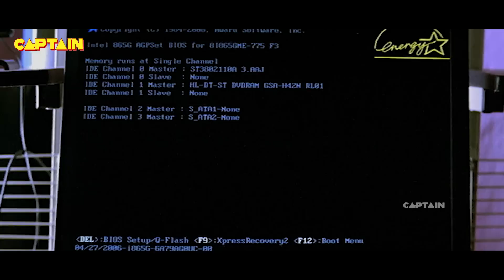मुझे मेरी रात रंगीन करने के लिए तेरा कमरा उधार चाहिए | ब्रह्मानंदम का जबरदस्त सीन